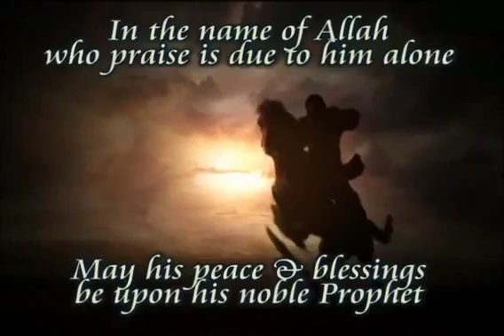Faith and It's Proof Beauties of Islam Sheikh Yusuf Estes